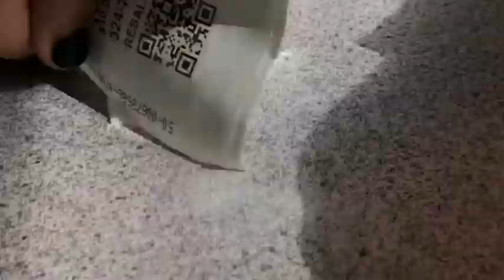Summer 2k18 (BEACH TRIP🦍🤠🥩💦)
I would link my Instagram but idk how to do ummm @nickeeelll

Oh and my snap is @nicole_queeig
It’s cringe ik, don’t gas me.

🧜🏽‍♀️GIVE ME VIDEO IDEAS GUYS
🧜🏽‍♀️TELLS ME HOW I SHOULD IMPROVE, LIKE SHOULD I CREAT A THEME WITH MY THUMBNAILS CAUSE RN I JUST DO WHATEVER
🧜🏽‍♀️btw I’m gonna use this emoji for now on
🧜🏽‍♀️any specific videos y’all want to see from me (prob not cause I’m trash but 🤷‍♀️🥩)